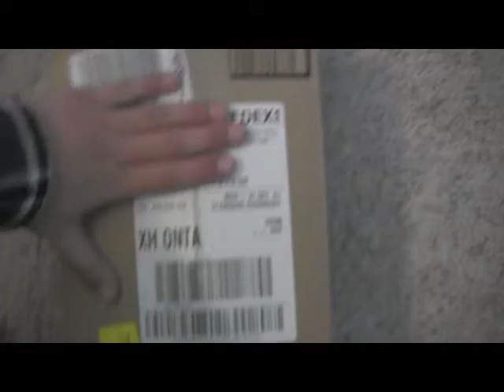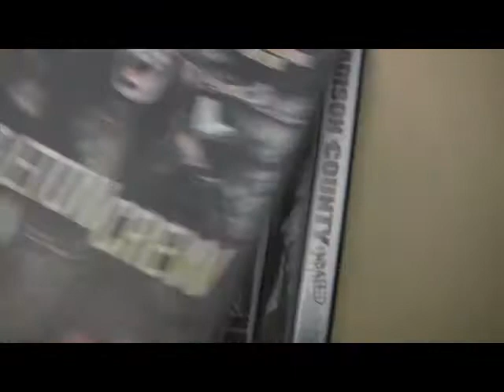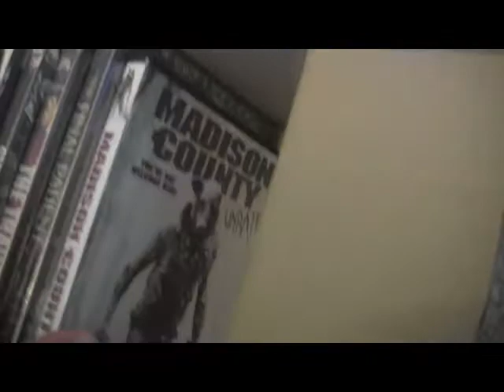THR - "UNBOXING" 1/2/13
I got a package in the mail. You guys probably don't give a shit, but I made a video of it anyways.